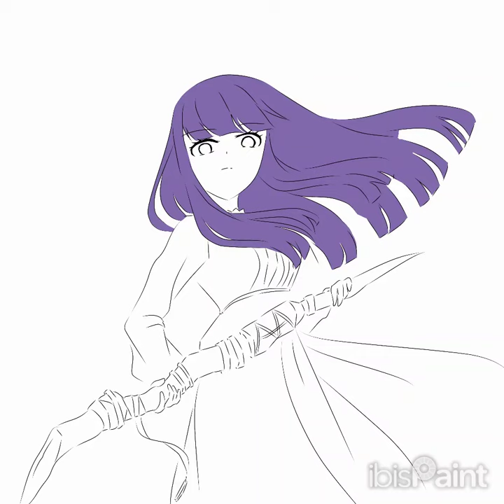Fern speed paint!